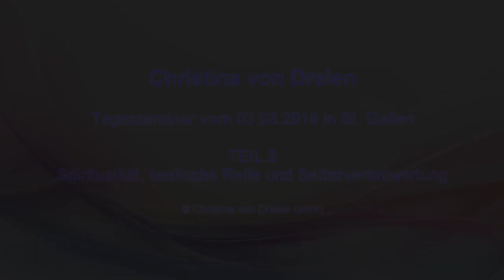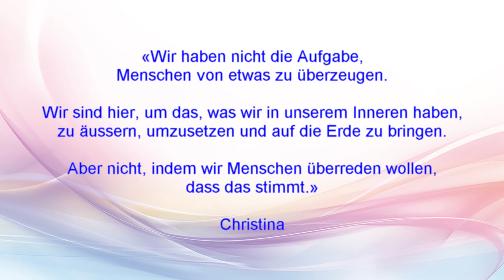Christina von Dreien Tagesseminar St Gallen vom 03 03 2019 Teil 2 von 3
Christina von Dreien spricht zu den Themen Spiritualität, seelische Reife, spirituelle Seminare und Selbstverantwortung. Kurzer Auszug aus den Aufzeichnungen des Tagesseminars am 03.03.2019 in der Tonhalle St. Gallen.

Musik: «Snowflake» & «Waiting for You» von Borrtex, Free Musik Archive (NC)